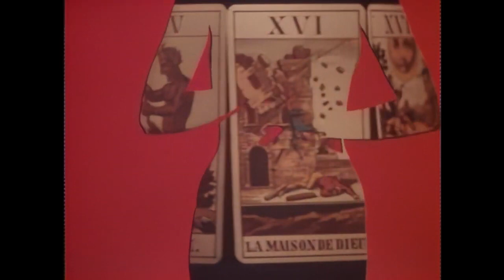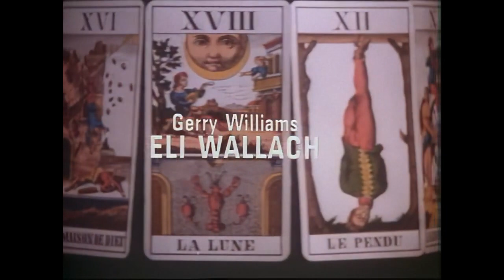Tales of the Unexpected Series 4, Episode 6 Shatterproof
Tales of the Unexpected (Roald Dahl's Tales of the Unexpected) is a British television series that aired between 1979 and 1988. Each episode told a story, often with sinister and wryly comedic undertones, with an unexpected twist ending. Every episode of series one, twelve episodes of series two, two episodes of series three, two episodes of series four, and one episode of series nine were based on short stories by Roald Dahl collected in the books Tales of the Unexpected, Kiss Kiss, and Someone Like You.

The series was made by Anglia Television for ITV with interior scenes recorded at their Norwich studios, whilst location filming mainly occurred across East Anglia. The theme music for the series was written by composer Ron Grainer. The dancer in the opening titles was Karen Standley.